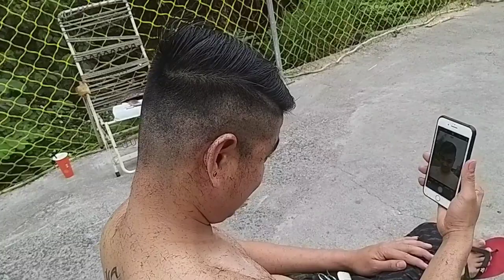WALANG TIWALA SA GUPIT KO..Neil TV vlog #45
Masarap sa pakiramdam kpg happy lng tayo lgi..khit maraming problema kylangan lgi lng nakatawa..spread the Goodvibes..If you like my video pls don't forget to like and subscribe and click the notification bell for more videos update ..thanks you